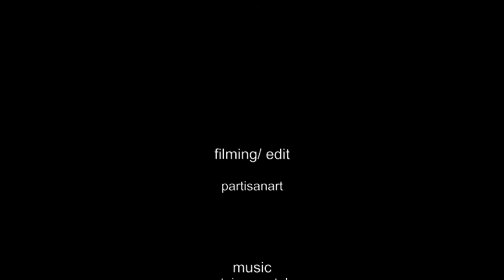colonia x13 - urban video diary #846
once built as a holliday home for children ...